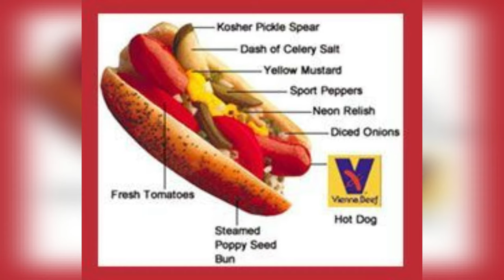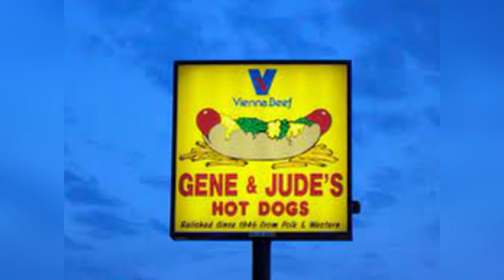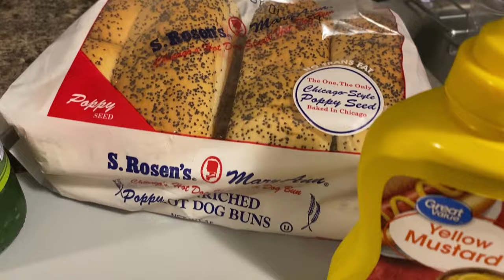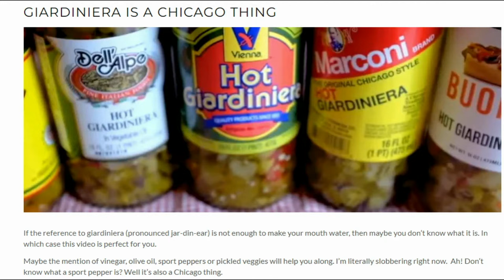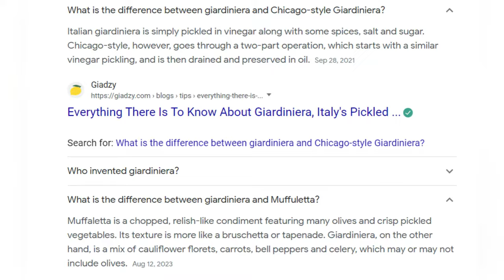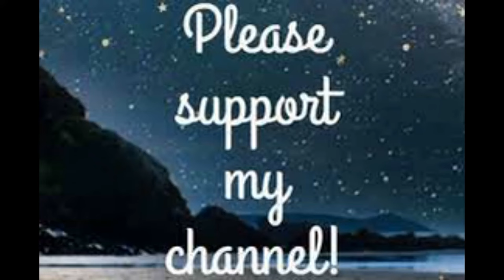ILLINOIS: How to make Giardinara and a Chicago Style Hot Dog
Two quintessential staples of Chicago-(sorry folks in the rest of Illinois)-was very difficult to chose which food to feature from our great state!

HOT DOG INGREDIENTS:

All beef hot dog (preferably Vienna Beef)
yellow mustard
white or yellow onion
sweet pickle relish (preferably neon green)
tomatoes
pickle spear
sports peppers
celery salt
hot dog buns (preferably poppy seed)
OPTIONAL: cucumber slices

GIARDINARA INGREDIENTS:

1/2 medium head cauliflower cut into small florets
Sport peppers to your liking, or serrano peppers
Red or green bell pepper (i used both)
2 celery ribs
2 medium carrots
1/4 cup kosher salt
2 teaspoons dried oregano
1/4 teaspoon freshly ground black pepper
pinch crushed red pepper or more
pinch of sugar
black pepper
pinch of fennel seed
2 garlic cloves, minced
crushed bay leaf
3/4 cup white wine vinegar
1/3 cup olive oil
1/3 cup canola